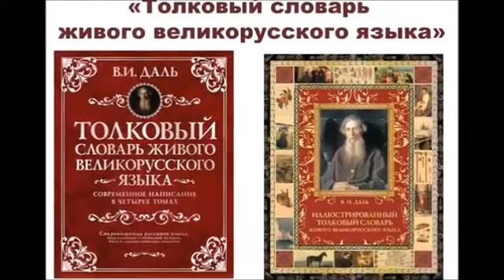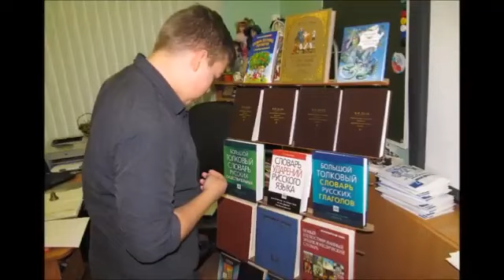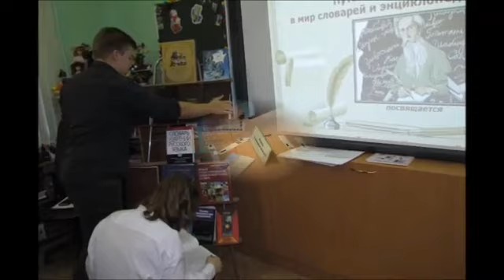АКЦИЯ «НАША ШКОЛЬНАЯ БИБЛИОТЕКА»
В течение всего октября наша школа и педагог-библиотекарь  Башкирова Марина Владиславовна принимают участие в городской акции «Наша школьная библиотека», приуроченной к Международному месячнику школьных библиотек.

Цели акции: популяризация работы библиотекаря по формированию читательской среды; организация работы школьной библиотеки как информационно-ресурсного центра.

Задачи акции: создание привлекательного образа читающего человека; привлечение интереса учащихся к чтению.

 Акция включает в себя проведение разнообразных по содержанию мероприятий, направленных на развитие интереса к чтению: «Подари книгу», «Библиотека – читателю, читатель – библиотеке», «Дарите книги с любовью».

Используемые методы работы позволяют повысить интерес учащихся к чтению художественной и научно-популярной литературы, заключающей в себе неограниченный образовательный, развивающий и воспитательный потенциал.